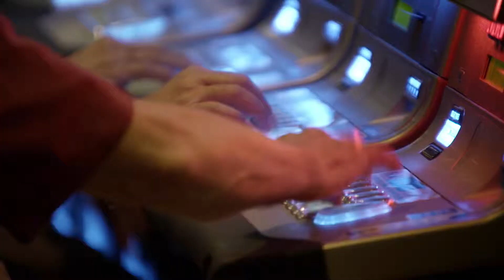Changing the Rules: Reducing Inequality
A 1 min video featuring a case study of a project funded by the Reichstein Foundation as a compelling example of how philanthropic funders can tackle complex and entrenched social inequalities. We back social change strategists on bold projects that aim to change the societal conditions that are driving inequality in our communities today.

Published by the Reichstein Foundation, Melbourne, 2017.

Featuring Rev. Tim Costello AO for the Alliance for Gambling Reform.

Special thanks to Ka-Ching! Pokie Nation for supplied footage.